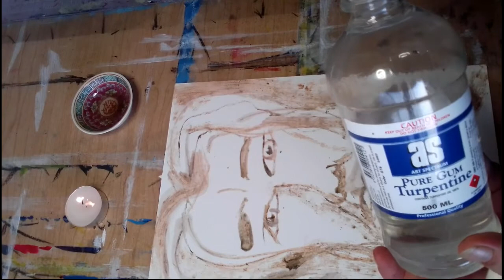RESIN STICKS WITH FIRE- ART BY ARTIST PAULA REILLY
THIS IS A VIDEO ON HOW ARTIST PAULA REILLY IS USING HER NEWLY MADE RESIN STICKS WITH FIRE TO CREATE A BEAUTIFUL DRAWING. THE USE OF FIRE IS A GOOD THING IN THE CREATIVE PROCESS; ADDING DEPTH AND ENTHUSIASM TO THE VIBE OF THE THING. THE RESIN STICKS ARE HOME MADE.